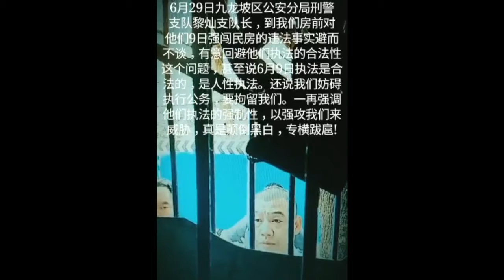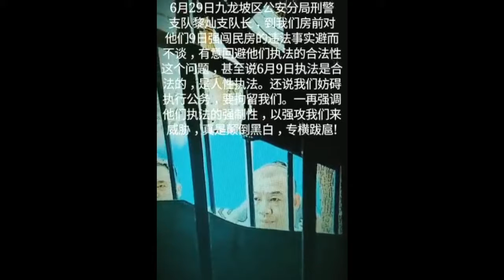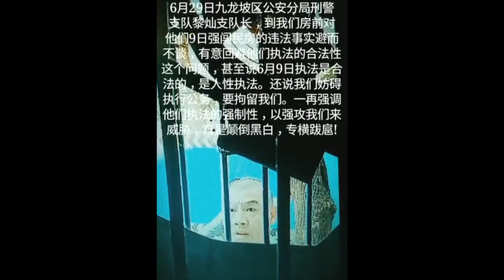九龙坡警察声称要拘留刘富祥（受访者独家提供）